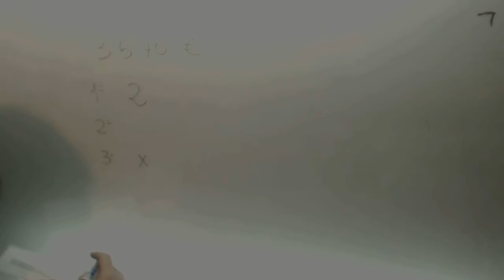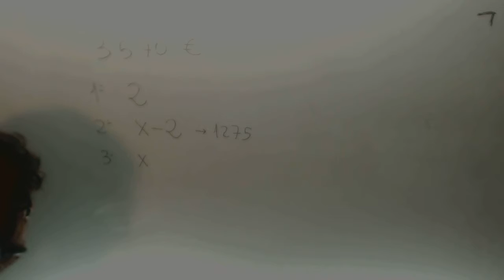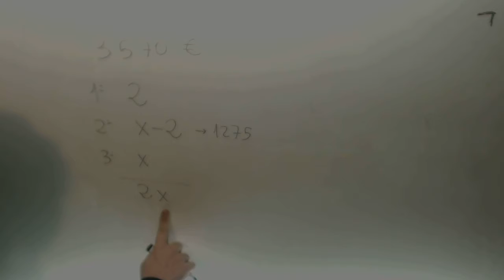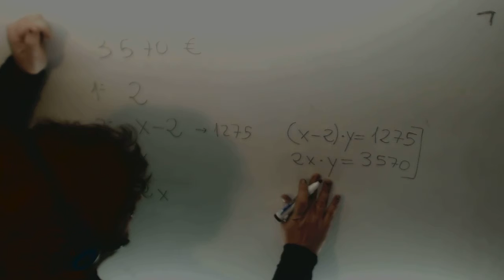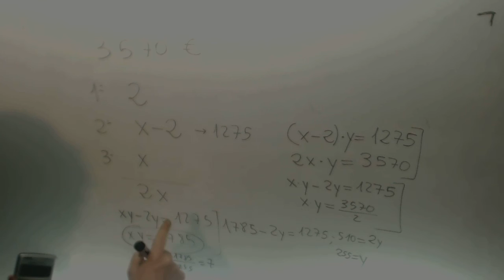Problema Sistema Ecuaciones Tela Matematicas 1º Bachilerato Academia Usero Estepona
Problema Sistema Ecuaciones Tela Matematicas 1º Bachilerato